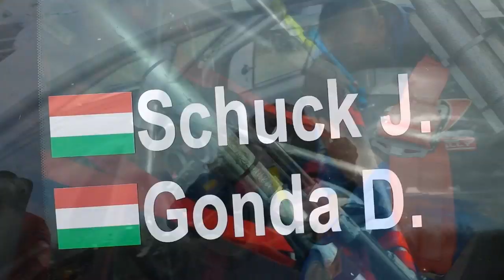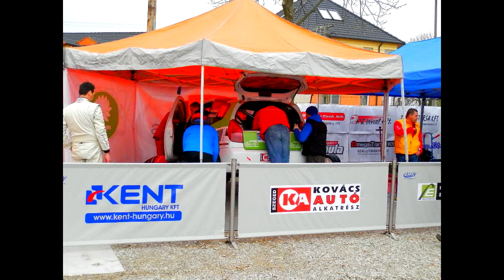2015 Eger Rallye Schuck János-Gonda Dániel TMCRallysport versenyzői film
Schuck Jani és Gonda Dani sikeresen végigment, a 6. géposztály IV. helyén végeztek. Nagy volt az öröm, mert a szombati kitört kereket és a karosszériát megjavították  a fiúk, így vasárnap folytathatták a fiúk a versenyt. Élményekben gazdagon.